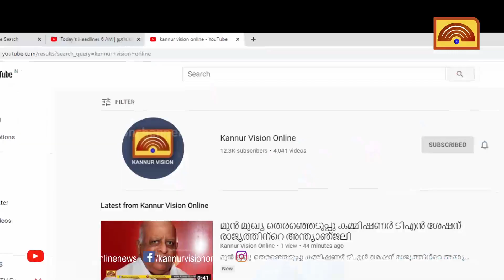പണം തട്ടിയത് തങ്ങൾ അല്ലെന്ന് ദൃശ്യങ്ങൾ ചിത്രീകരിക്കുന്നതിനിടെ പ്രതികൾ .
പണം തട്ടിയത് തങ്ങൾ അല്ലെന്ന് ദൃശ്യങ്ങൾ ചിത്രീകരിക്കുന്നതിനിടെ പ്രതികൾ . ചില പേരുകളും വിളിച്ച് പറഞ്ഞു.